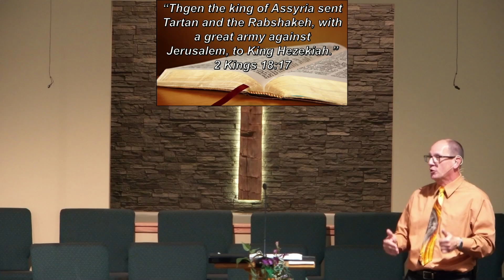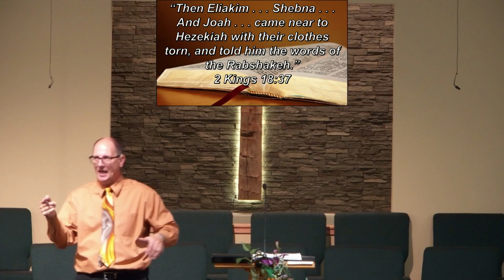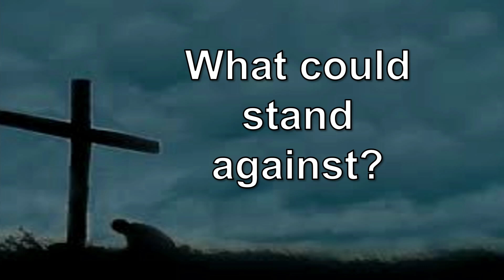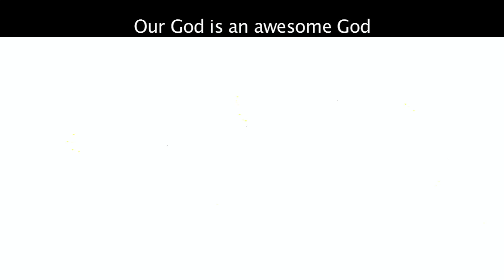#73 The Battle of the Gods - 2 Kings 18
This is our Morning Service for October 13th, 2024.  The message title is The Battle of the Gods.  It is message number 22 in our message series The Story of Stories by Pastor Tim Hamilton. The Scripture passage is 2 Kings 18.

to learn more about us and to see upcoming events!